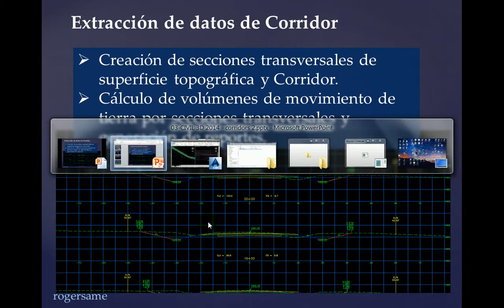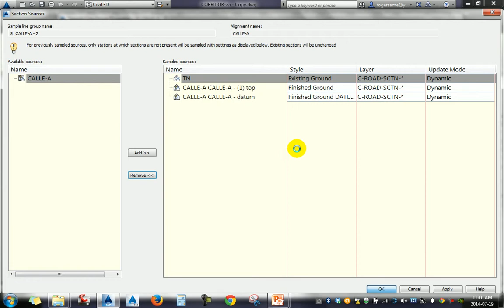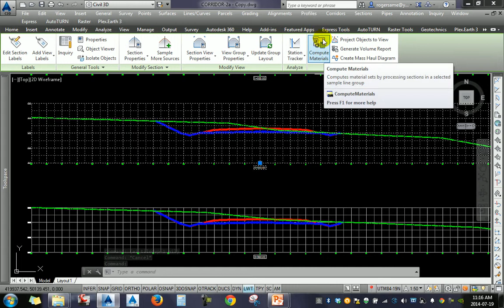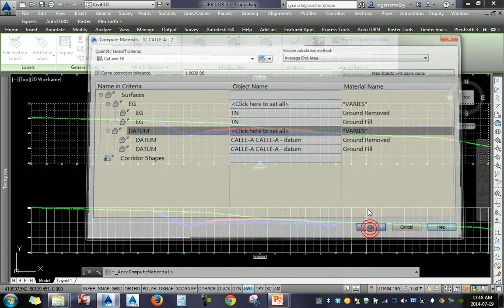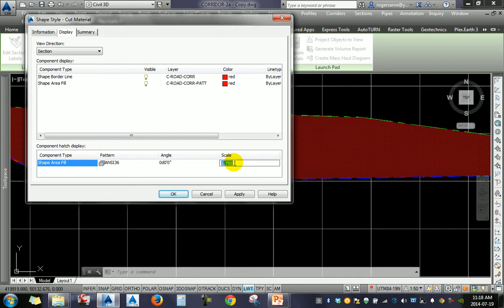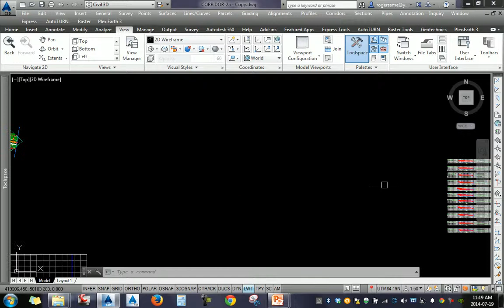Tutoriales RG - AutoCAD Civil 3D 2014 - 48 - CREACION DE MATERIALES EN SECCIONES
Estos videos los prepare mientras enseñaba a un grupo de colegas y los comparto libremente. Espero que nadie ponga quejas de copyright a mis propios videos de nuevo.

Deseo que estos videos les sean de ayuda! :-)

(I created these videos while I was teaching a group of colleagues and I share them for fee.) I hope that no one claim for copyright stuff on my own videos again)